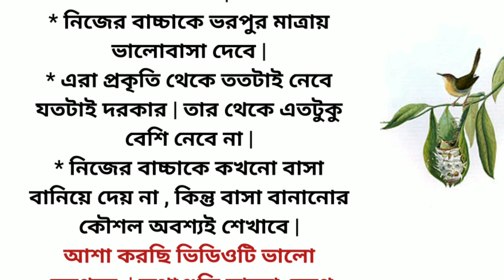একটি পাখির থেকে শিক্ষা|| inspiration story bangla | motivation story || lessonable story || SPI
একটি পাখির থেকে শিক্ষা|| inspiration story bangla | motivation story || lessonable story|| SPI @souravpaniinspiration